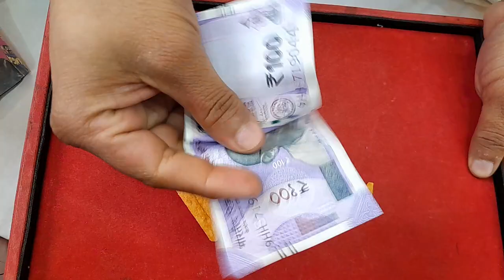OMG Free gift Inside ये क्या मिला मुझे wow 😳 l snacks unboxing l 5 rupees snacks review